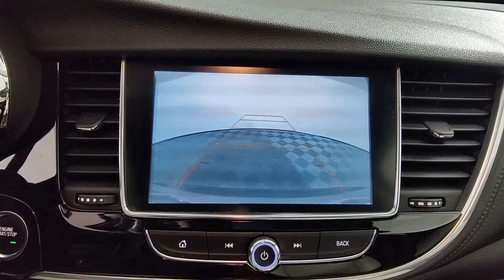2019 Buick Encore West Palm Beach, Riviera Beach, North Palm Beach, Royal Palm Beach, Palm Beach Gar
Ebony Twilight Metallic Used 2019 Buick Encore Preferred available in 3870 West Blue Heron Beach, Riviera Beach, Florida at I95 Nissan. Servicing the West Palm Beach, Riviera Beach, North Palm Beach, Royal Palm Beach, Palm Beach Gardens, FL area.

I95 Nissan
3870 West Blue Heron Blvd

LIFETIME CERTIFIED **COMES WITH A LIFETIME WARRANTY** *CLEAN CARFAX* BLUETOOTH BACKUP CAMERA APPLE CAR PLAY ANDROID AUTO LIKE NEW LIFETIME WARRANTY LEATHER COLLISION MITIGATION FORWARD COLLISION USB PORTS DEALER INSPECTED FULLY SERVICED FULLY DETAILED NEWER TIRES & BRAKES ICE COLD AIR GAS SAVER LOW SUPPLY CAR ACT FAST. **Here at I-95 Nissan youll receive the expertise of our Factory Certified Sales Consultants and staff. Purchase your next vehicle from the comfort of your home. And have it delivered to you FREE of charge! Your health and safety are our priority. Shop with confidence with our 3-day exchange policy and complimentary vehicle sanitization with each new or used vehicle.** Certified. CARFAX One-Owner. Ebony Twilight Metallic 2019 Buick Encore Preferred LIFETIME WARRANTYbrbrOdometer is 29522 miles below market average! KBB Fair Market Range High: $24113 Priced below KBB Fair Purchase Price! 25/30 City/Highway MPGbrbrbrAwards:br  * JD Power Dependability StudybrbrClean CARFAX.br**Price does not include reconditioning and certification costs.